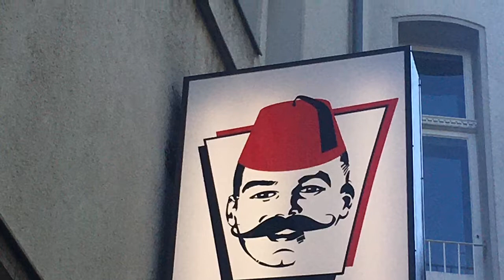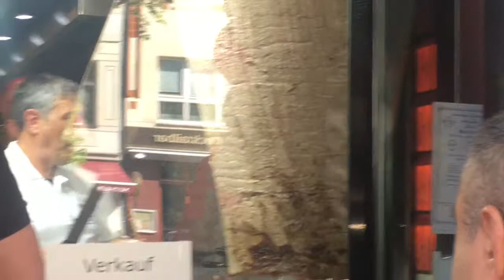1 CENT KEBAP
How much does kebap cost in your country ?